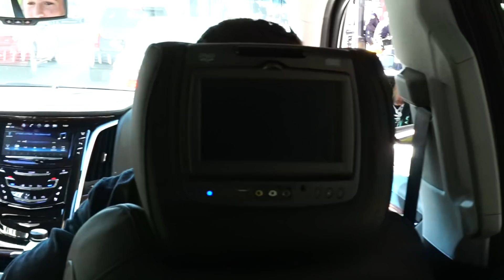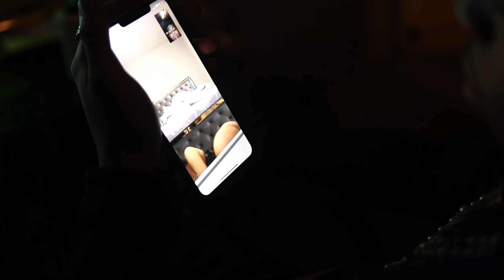HOOD BABY LOS ANGELES VLOG | NO JUMPER / KENNY BEATS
DA REAL HOODBABIES REMIX FEAT. LIL BABY
Stream "Hood Baby" | Shot by @turtle.mov